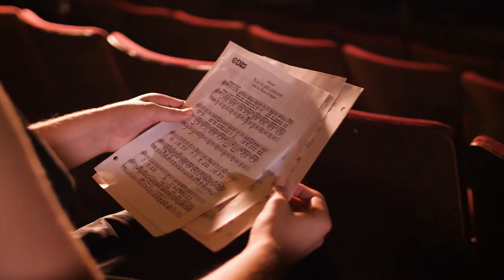Oakland University’s Music, Theatre and Dance Day – October 27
See what it truly means to be an artist during Oakland University’s Music, Theatre and Dance Day on October 27. Explore the world of vocal, dance, music and theatrical performance. Register now.